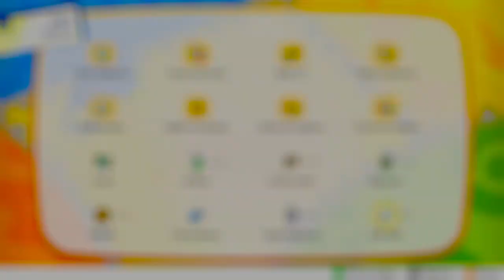Pokémon Let's Go - Première Monture ! - Episode 07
Un nouveau jeu Pokémon ? C'est l'occasion pour repartir sur les traces de mon enfance !
Deviendrons-nous Maître Pokémon ? :D
↓ Les liens utiles plus bas ↓